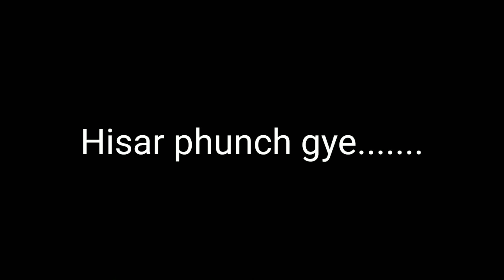UGC-NET 2022 ke exam dene gye or hogya popat 😂😂||FREESTYLE VLOGS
Jai Hind 🇮🇳🇮🇳🇮🇳
vande matram 🇮🇳🇮🇳